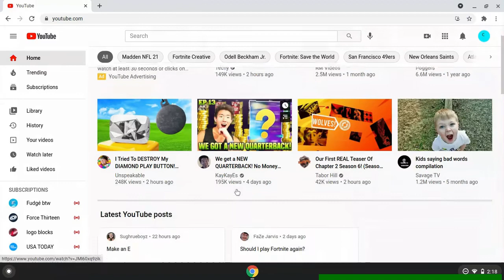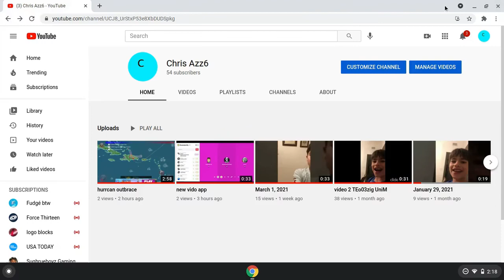new editing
g